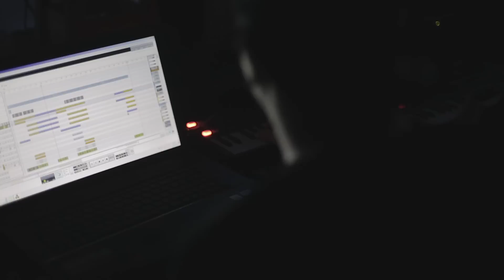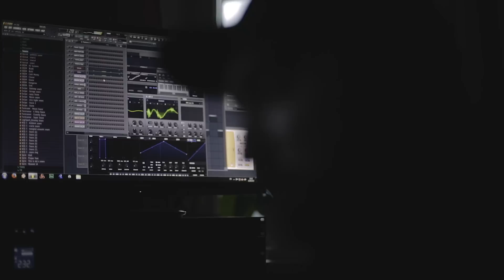DSP Beat Making #2 (Тимати - Я Люблю Тебя feat. Вера Брежнева)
Короткая история о создании инструментала для песни Тимати "Я Люблю Тебя" ft. Вера Брежнева.